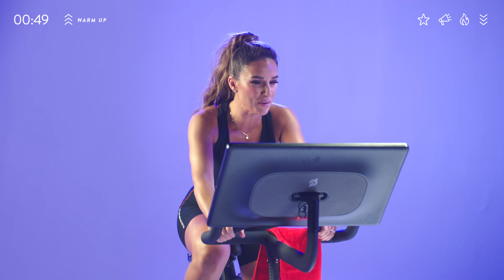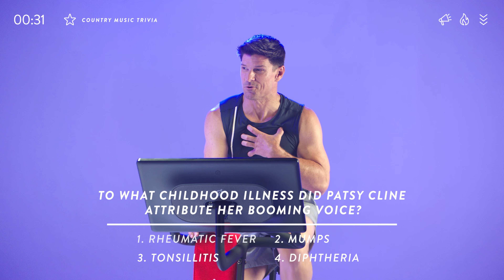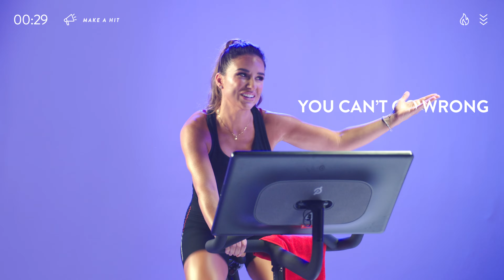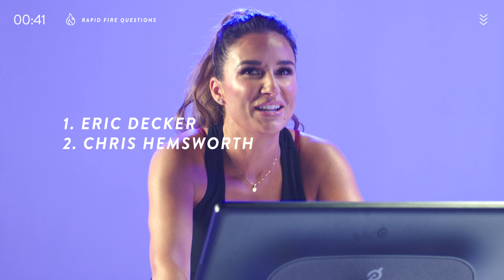Jessie James Decker Writes a Song with Denis Morton | On the Leaderboard with Jessie James Decker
The third episode of On the Leaderboard is here and we’ve got country star Jessie James Decker in the saddle—and Denis Morton came READY to put her singer-songwriting skills to the test. Plus her cadence, of course. Spoiler alert: you might just find yourself singing a brand new country-themed song about Peloton all day long.